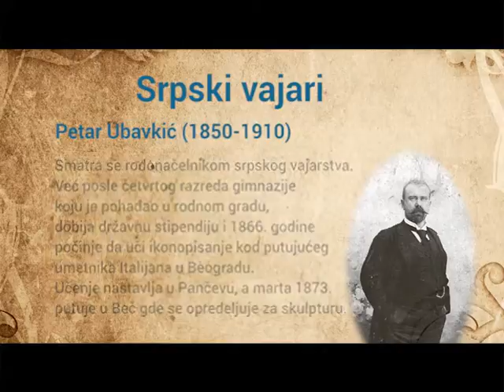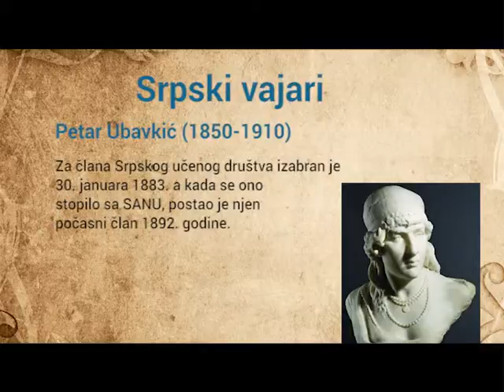Srpski vajari - Petar Ubavkic - Tv Ras